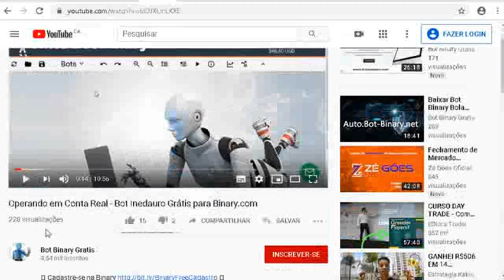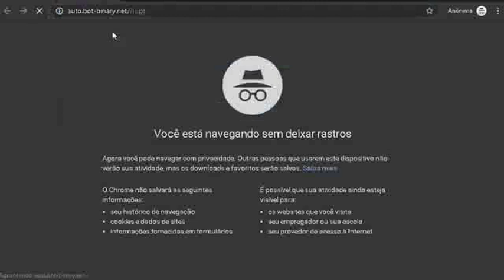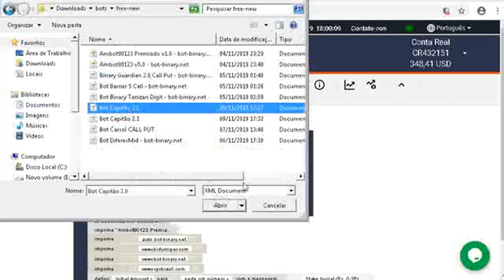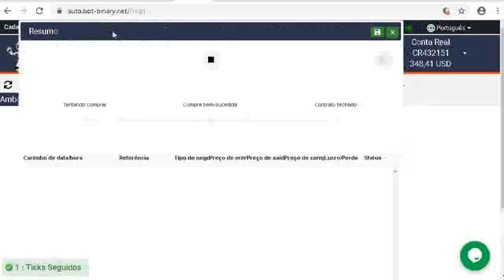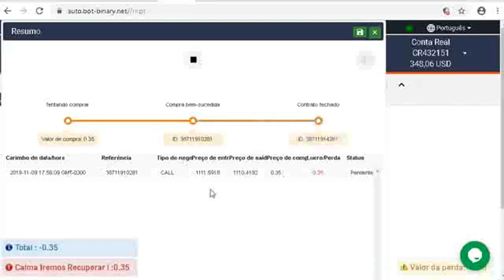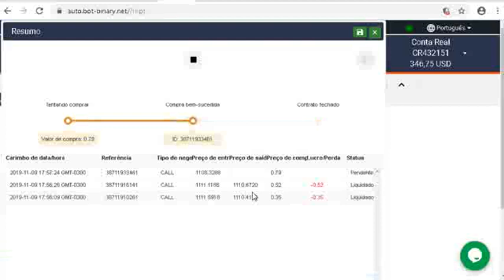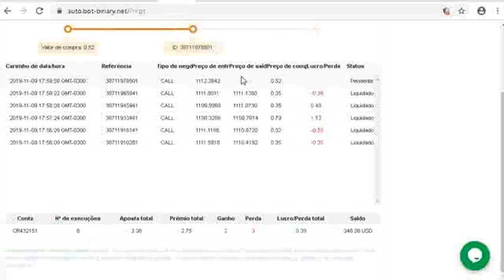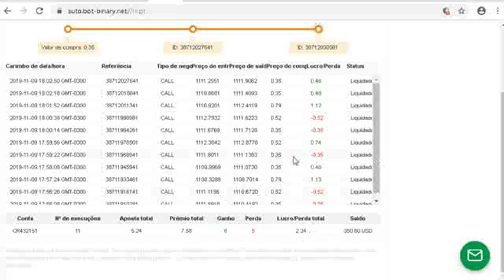Auto Bot Binary Capitão 2.0 lucrando em conta Real